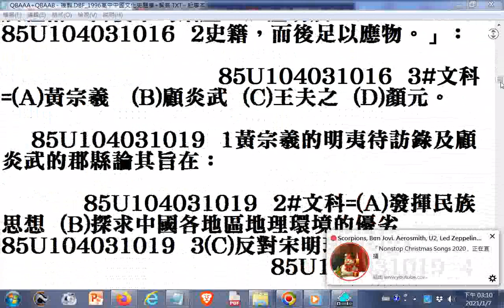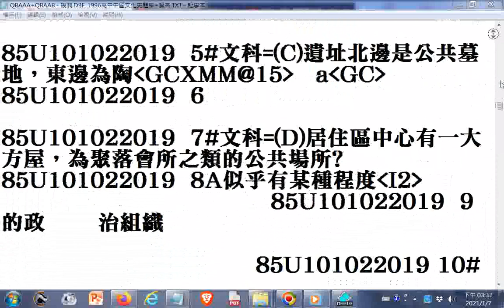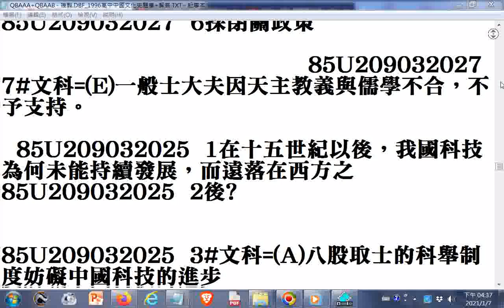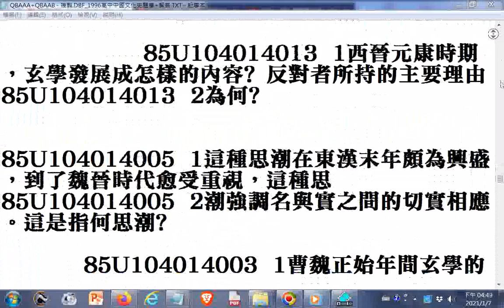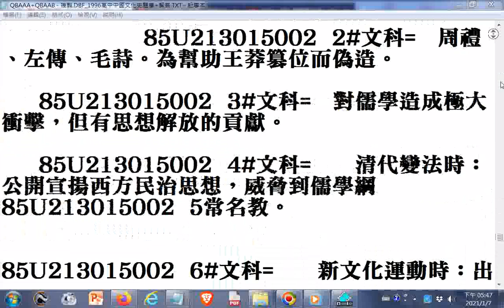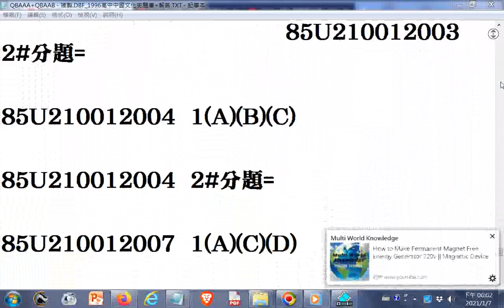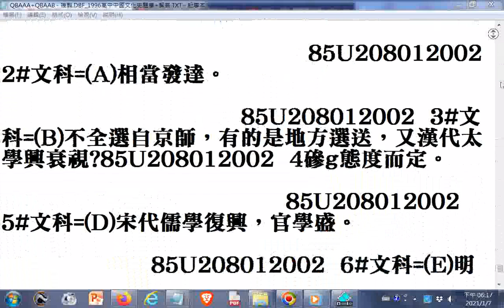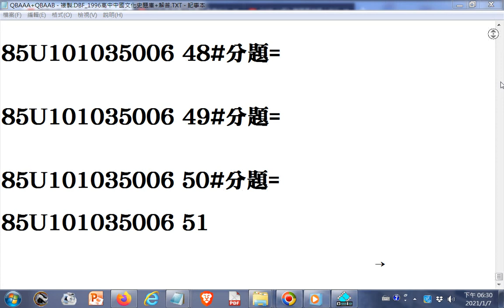1996高中#中國文化史題庫+解答 速讀訓練參考資源 眼腦力訓練參考資源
文字檔(_1996高中中國文化史題庫+解答)網址: (開啟檔案觀看題目後找答案時可按鍵盤CTRL+F 然後輸入題號搜尋)